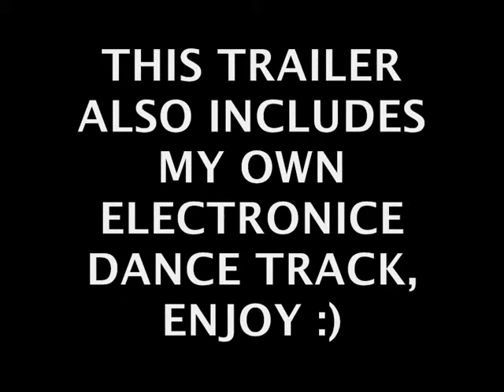LSM Elite Channel Trailer Of Whats To Come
A Short Trailer Of Games That Have Been Confirmed For The Channel.